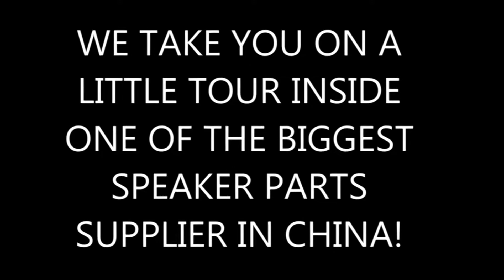How speaker parts are made! A behind the scene look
We visit a major speaker parts supplier in China and show you what goes on behind the scene!